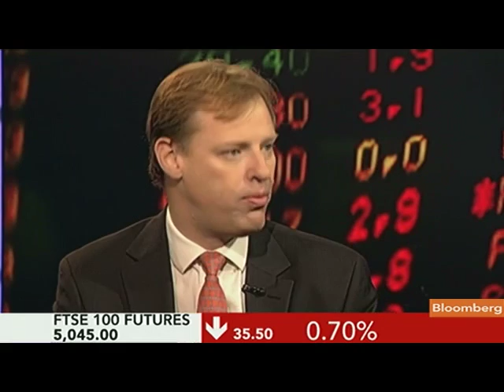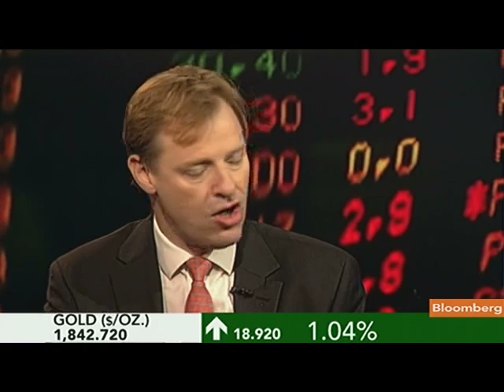Libra's Tinker Says Lack of Liquidity Is Hurting Stocks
Aug. 19 (Bloomberg) -- Chris Tinker, founder of Libra Investment Services Ltd., discusses risk appetite and the outlook for equities.
     He talks with Linzie Janis on Bloomberg Television's "Countdown." (Source: Bloomberg)